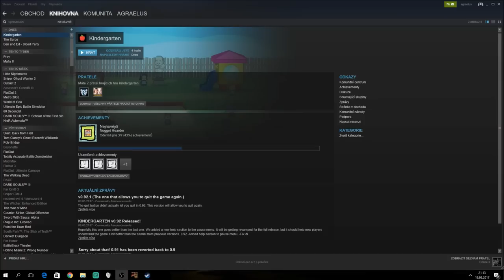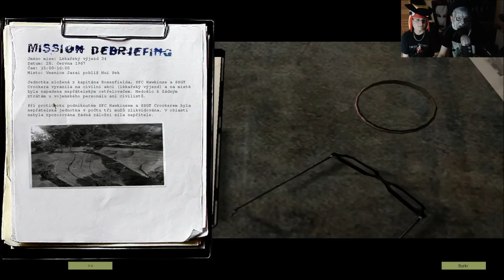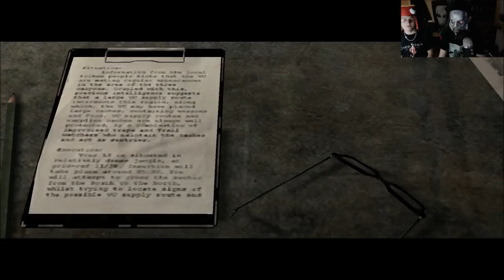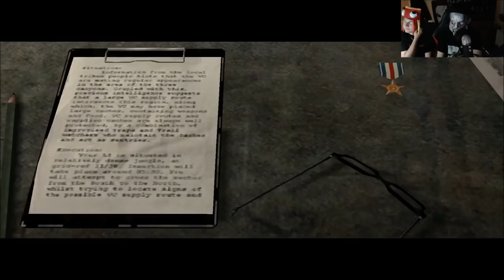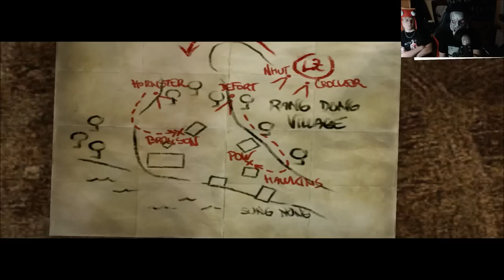VIETCONG S RADOVANEM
► ZÁZNAM